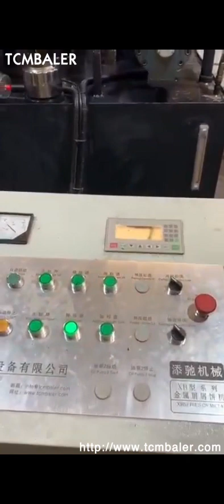Hydraulic Scrap Metal Briquette Press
Details of Hydraulic Scrap Metal Briquette Press, hydraulic scrap metal chip compactor, hydraulic scrap metal aluminium briquetting machine,

TCMBALER is a professional Hydraulic Scrap Metal Briquette Press manufacturer and supplier in China for more than 20 years, and we can offer Hydraulic Scrap Metal Briquette Press for sale with a cheap wholsale factory price for our customers without any agent or dealers if you wanner buy our Hydraulic Scrap Metal Briquette Press.